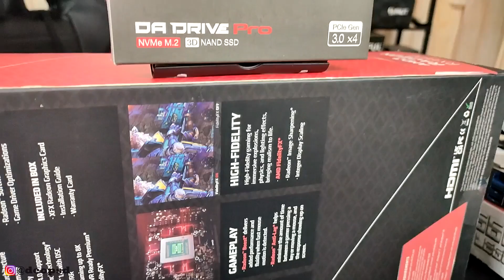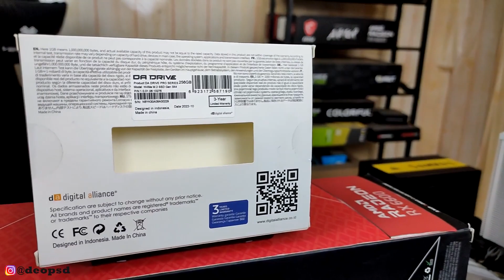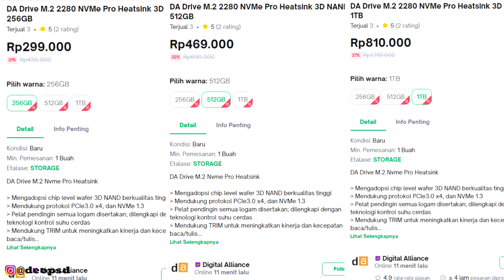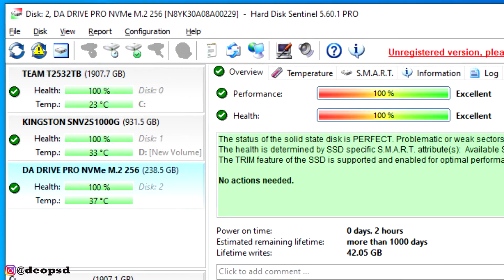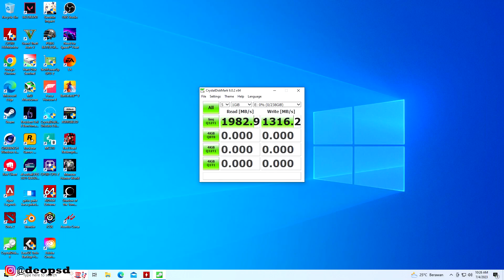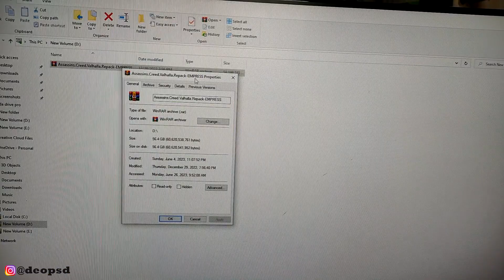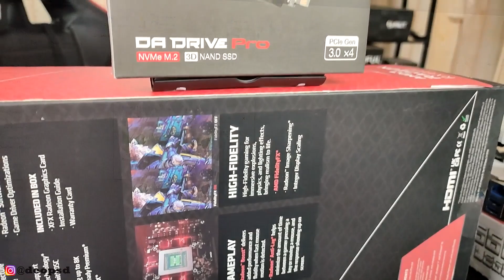Review SSD NVME DA DRIVE Pro Dengan Perfoma Bagus & Harga Terjangkau | Digital Alliance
Diharga Terjangkau sudah dapat Heatsink untuk pendingin serta dengan perfoma yang bagus seperti di pengujiannya.
Link beli:
Equipment Dipakai:
1. Montech GAMMA II 650W Gold
2. Montech AIR 1000 Premium Black/White
3. Brica BSteady PRO 2023
4. VenomRX Wagner Gaming Chair
5. Sapphire Pulse RX 6600 8GB
Barang" bekas Review dijual disini:
Sawer Buat Rakit PC:
                    Atau
  DM @deopsd (instagram)